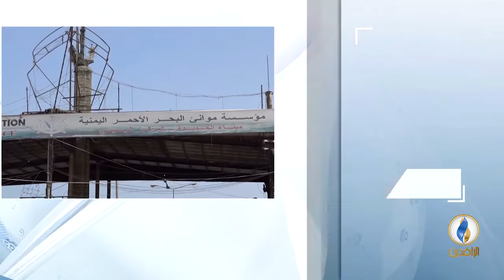مداخلة الشيخ صلاح باتيس بشأن مصير اتفاق السويد في ظل استمرار الممارسات العدوانية لميليشيا الحوثي